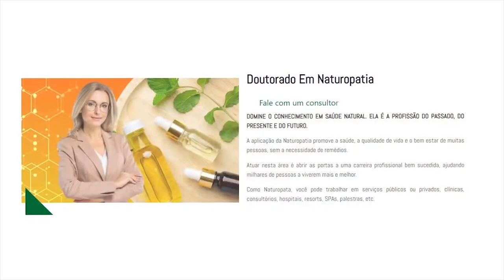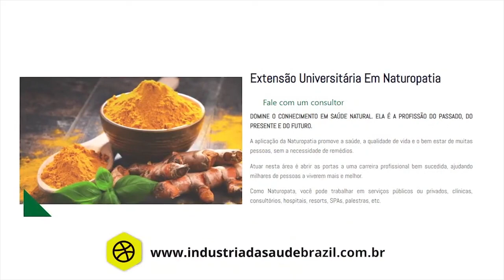A DESIDRATAÇÃO pode causar crises de ASMA.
A desidratação as vezes nem é percebida, muito não tomam água, e quando tomam  não o fazem do modo certo.
A desidratação causa a liberação de histaminas com isso as crises podem ser ocasionadas.